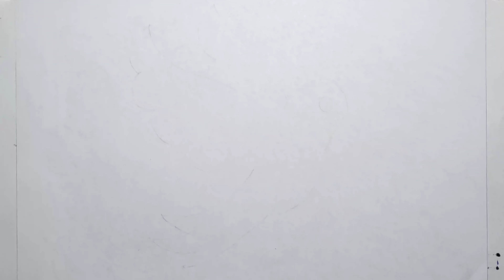Dove Drawing, Painting & Coloring For Kids and Toddlers_ Child Art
Hey there, young artists! Today, we're going to spread our wings and fly into the world of art with a beautiful dove! 🌟

In this exciting video, we'll learn how to draw a peaceful dove step by step. We'll start with simple shapes, then add feathers, a beak, and bright eyes. It's like bringing a little piece of peace to life with your pencils and colors!

As we color our dove, imagine it soaring high in the sky, carrying messages of love and peace. What colors will your dove be? Soft whites, sunny yellows, or maybe rainbow feathers? The choice is yours! 🕊️

We can't wait to see your beautiful dove artworks! Share your masterpieces with us and let's fill the sky with colorful doves. Let's make every day a day full of peace and creativity!